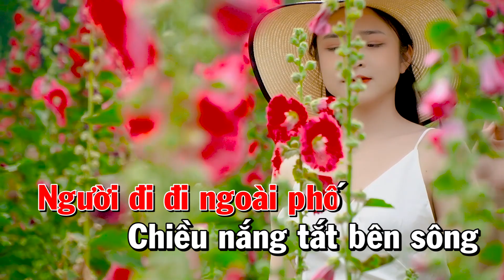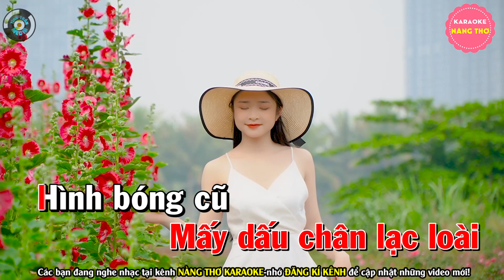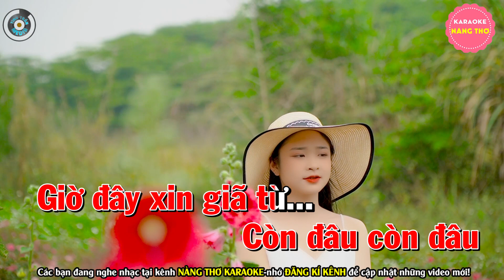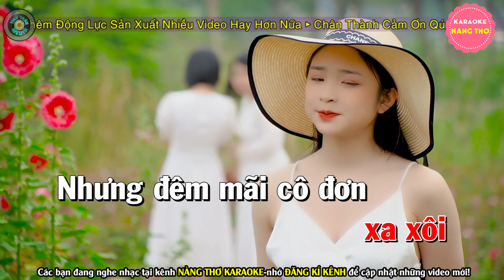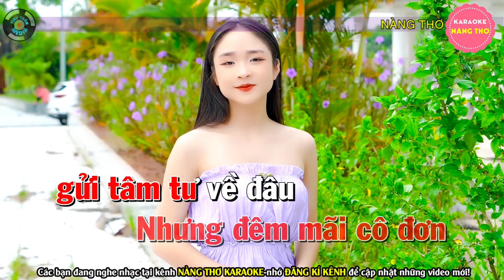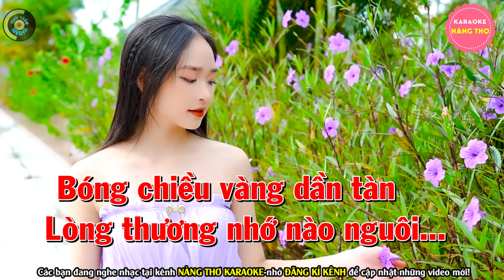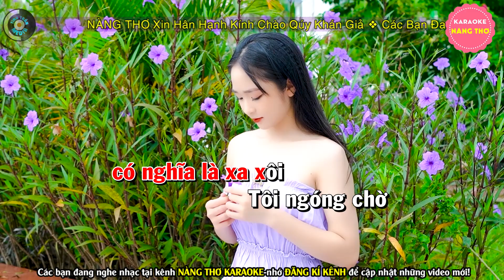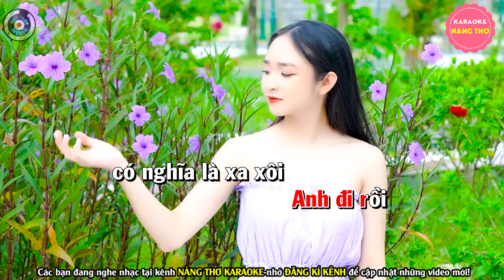✔ NGƯỜI ĐI NGOÀI PHỐ Karaoke Bolero Nhạc Sống Tone Nữ | Nàng Thơ Karaoke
Bài hát : Liên Khúc Người Đi Ngoài Phố
Sáng tác : Nhiều Tác Giả
Thể loại :  karaoke
trình bày : Nàng thơ Karaoke